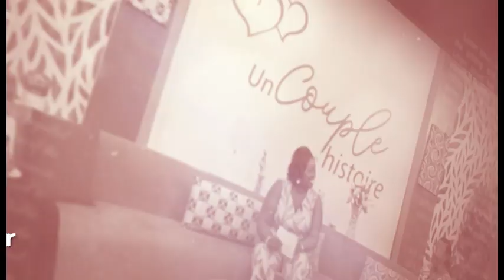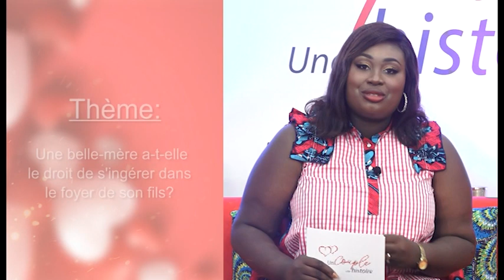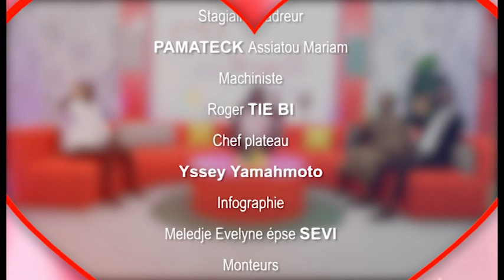Un couple, une histoire du 22 Novembre 2022 avec Meliane Kuny